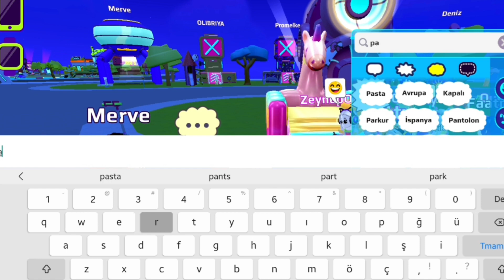PK XD Pijama partisi yaptık! | PK XD TÜRKÇE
Merhaba Ponçikler ❥❥
PKXD ID: Mira274 # 000 - Poncik213 # 000